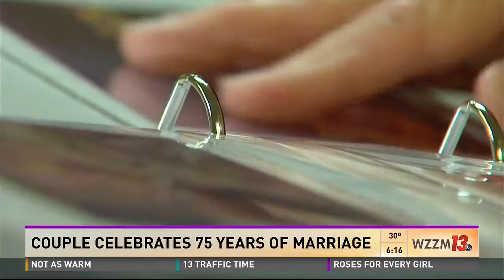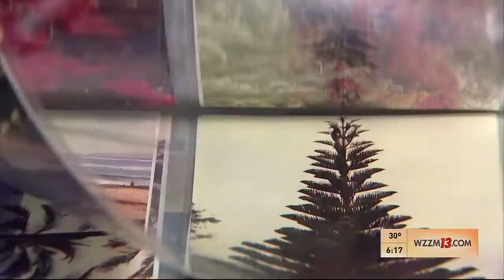West Michigan Couple Celebrates 75 Years Together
Leslie and Geraldine Shoemaker celebrate 75 year of marriage and offer their advice on how to stay together for so long. Your People secured this news spot on behalf of their client, Samaritas.